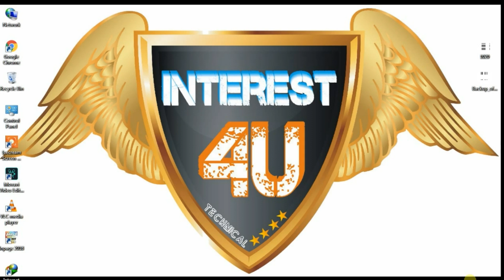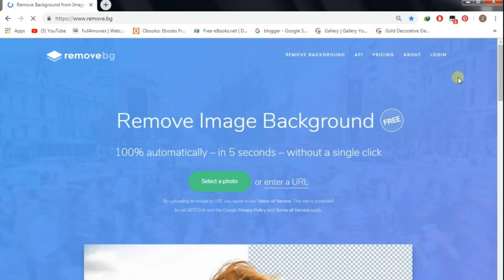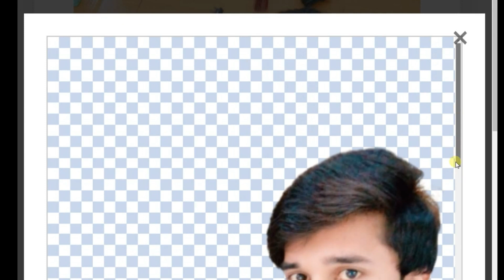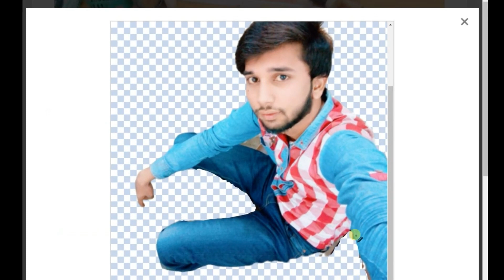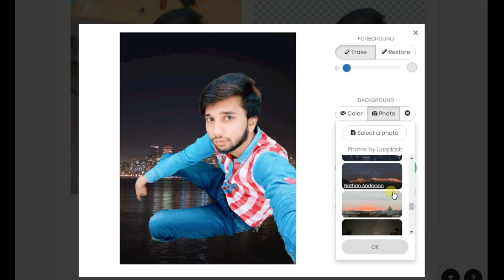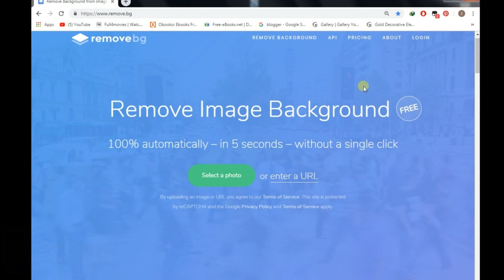How to Remove Image Background Just 5 Seconds and Eediting your image Free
How to Remove Image Background  Just 5 Seconds and Eediting your image